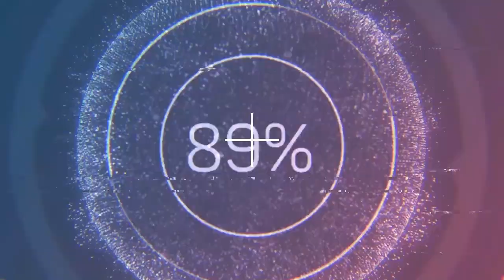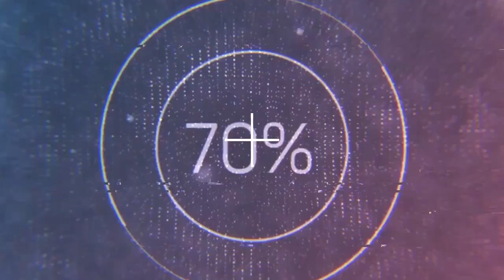"YAP-ın üzvüsənsə, hansısa problemi deməkdən qorxmalısan" - fikrinə SEYİDMƏMMƏD MƏMMƏDZADƏdən cavab